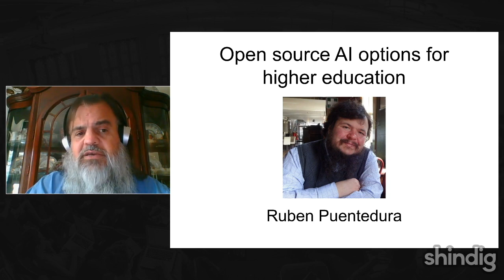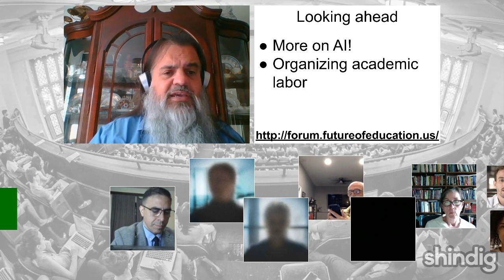Open source AI for higher education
How can higher education grapple with artificial intelligence?

This week the Future Trends Forum explores this question with a focus on an underdiscussed aspect: open source AI.  Our guide is the excellent Forum favorite, computer scientist Ruben R. Puentedura, widely known as the creator of the SAMR framework for understanding the intersection of teaching and tech.

He offered these resources for the Forum community to explore before, during, and after our conversation:
for AI Exploration: Ethan Mollick's One Useful Thing newsletter

Large Language Models: a Text Generation Web UI;  a range of LLMs

image generation: the Stable Diffusion web UI and Stable Diffusion Models

on AI Creation: Al Sweigart, Automate the Boring Stuff with Python; Practical Deep Learning for Coders